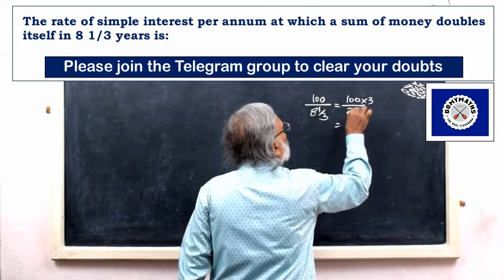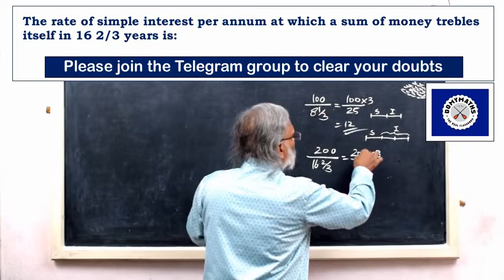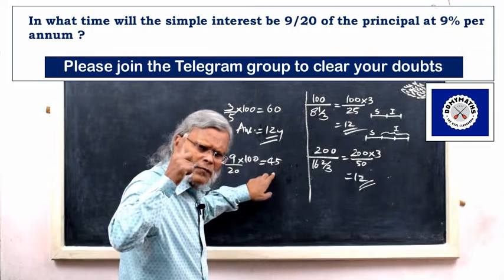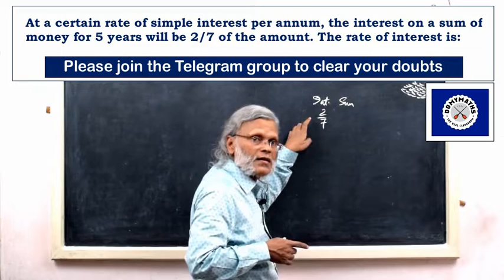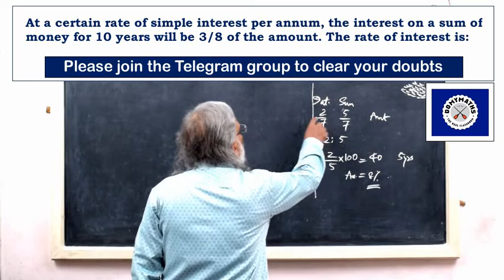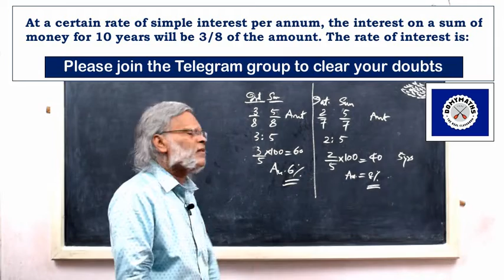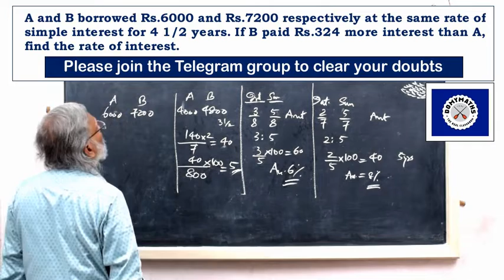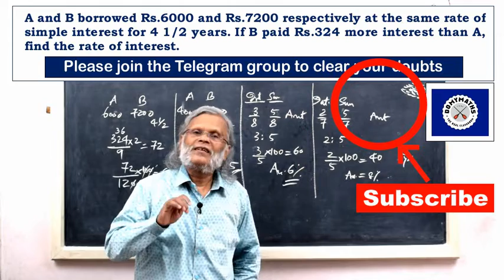How to solve simple interest problems easily | DOMYMATHS | SSC Maths | RRB Maths | PSC Maths | IBPS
Please watch this video along with the earlier videos on the same topic to make it easy to understand how to solve simple interest problems easily.

With regards
For DOMYMATHS
M V LEEN
NICE, Kollam